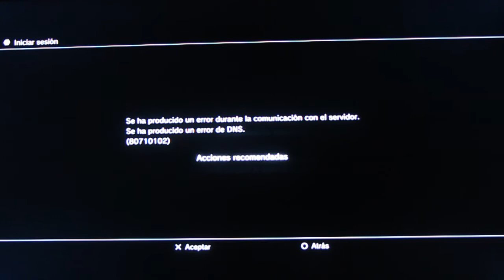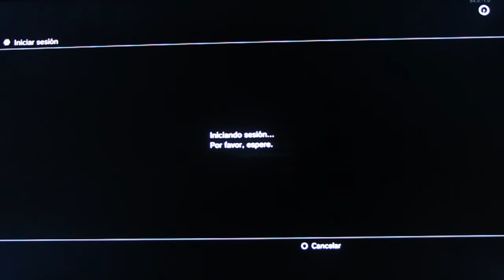Me Encanta el CoD - Por esto mola tanto...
FistOfGamers te trae un nuevo video de Black Ops, con sus inusuales fallos de conexion y mas inusuales Dead Ops. Echate a reir un rato y a la cama, que es tarde!